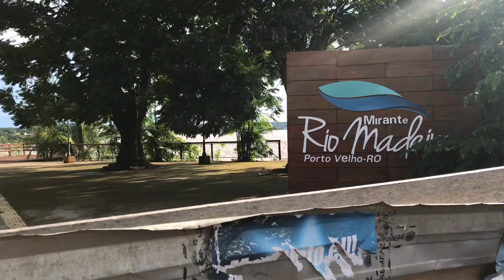ANTIGO CAFÉ MADEIRA DESATIVADO【S.RIO】